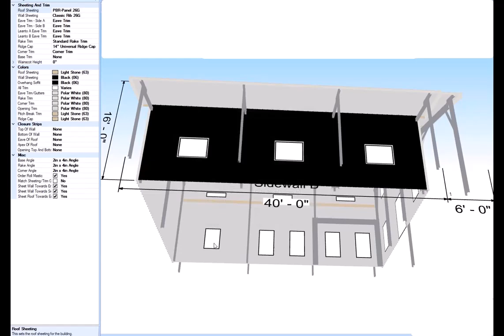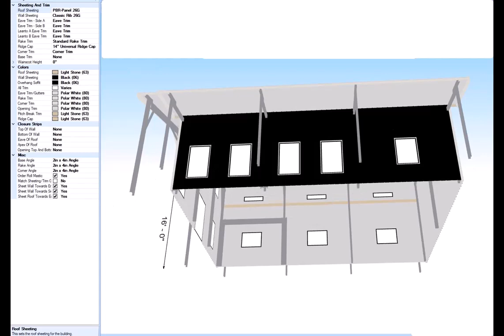Arizona Eco-Friendly Barndominium.. It's 30 x 40 and Features 2 Side Porches and One Front Porch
Arizona Eco-Friendly Barndominium.. It's 30 x 40 and Features 2 Side Porches and One Front Porch and is Made with Eco-Friendly Hurricane Rated, Fire Resistant, Mold Resistant, and Termite Resistant Cold Formed Galvanized Steel

What Does Tesla's Cyber Truck and This     Have in Common?

Answer: They Both Use Cold Formed Steel

Can Elon Musk's Solar Panels Provide an Affordable Solution for This Kit?

This Awesome Fire, Termite, & Mold Resistant Cold Formed Galvanized Steel Eco-Structure was Designed By easyupsteelstructures.com